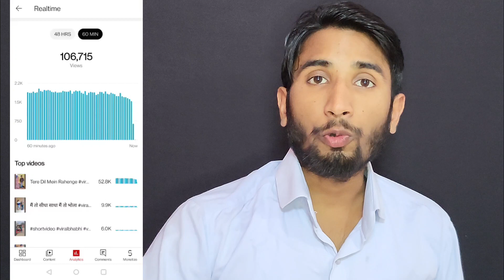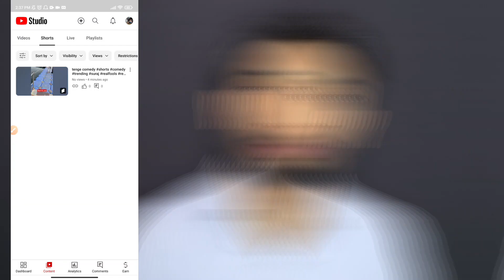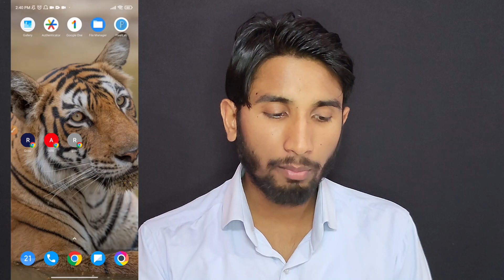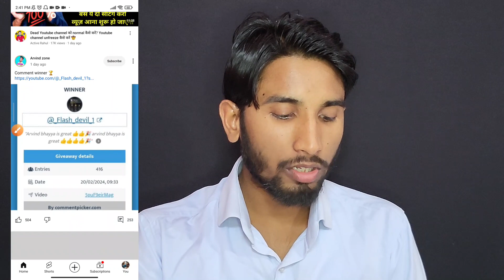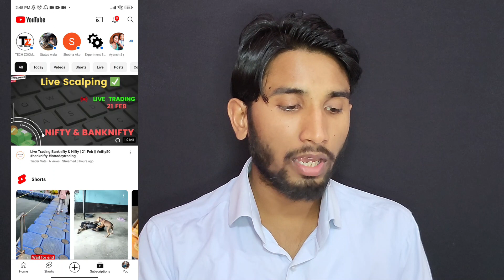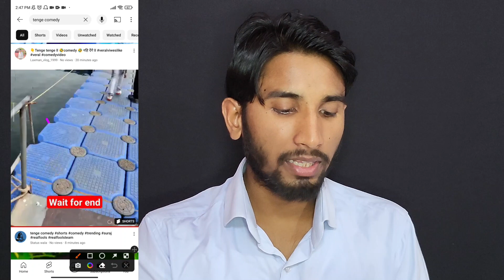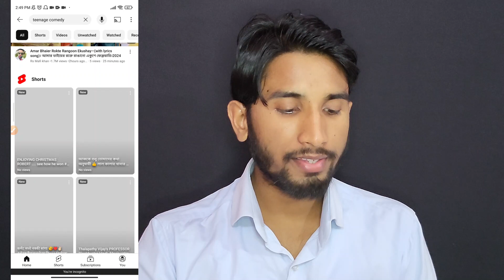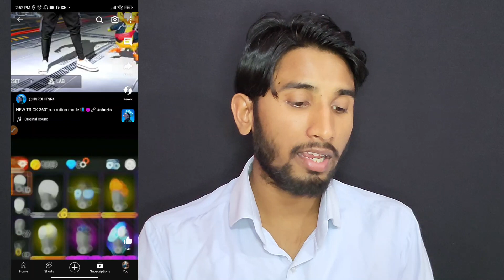Shorts BOOST🚀 ऐसे करो 501% VIRAL | YouTube Shorts video viral kaise kare | Shorts viral kaise kre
Shorts  BOOST🚀 ऐसे  करो  101% VIRAL | YouTube Shorts video viral kaise kare | Shorts viral kaise kre

related Keywods :-

Jharkhand ( Palamu )